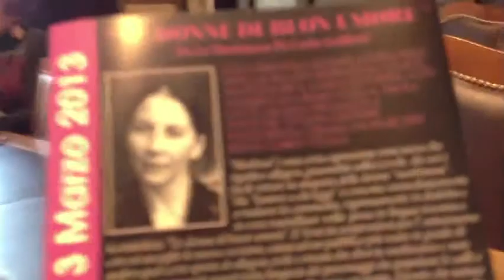Sipario aperto, stagione teatrale 2012-2013. Parla Cristina Caldani, attrice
Viterbo 21 Novembre 2012. Sipario aperto, stagione teatrale 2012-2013. Parla Cristina Caldani, attrice in "Le donne di buon umore" di Carlo Goldoni.